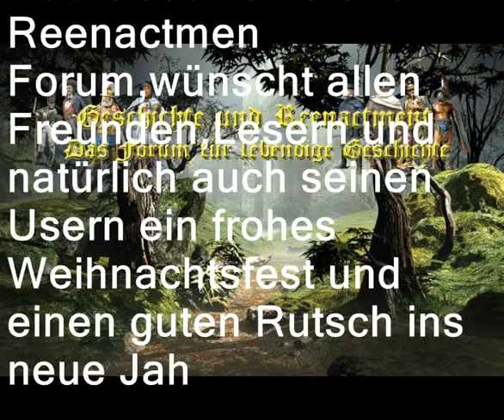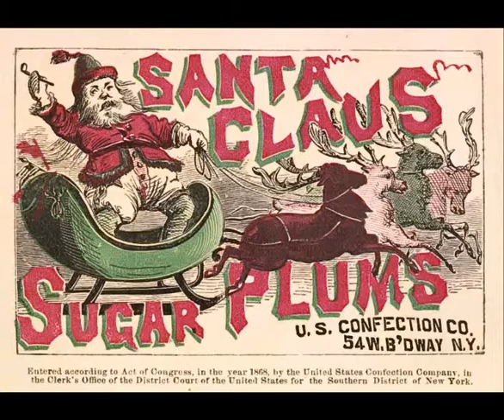Frohe Weihnachten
Ein kleines Weihnachtsvideo für unsere Freunde und User.
Anmerkung,die verwendeten Bilder sind alle Gemeinfrei da das Urheberrecht erloschen ist